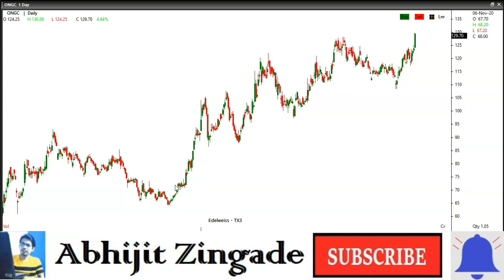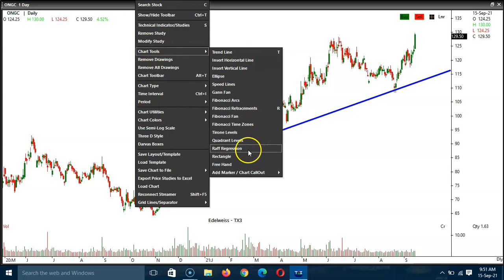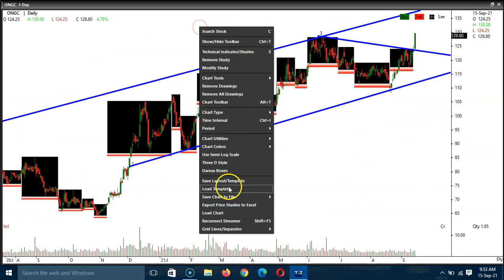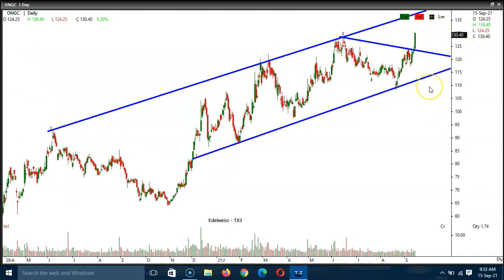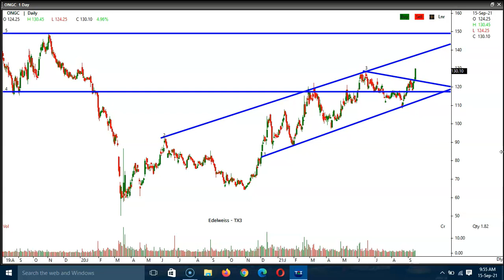Breakout Stocks For Tomorrow Swing Trading Darvas Box Strategy ONGC 15SEP21 By Abhijit Zingade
My Advanced Swing Trading Strategy Book ..